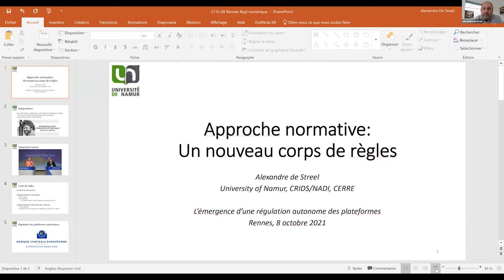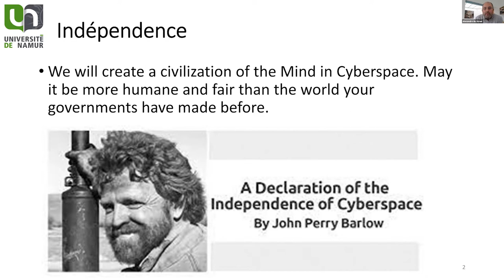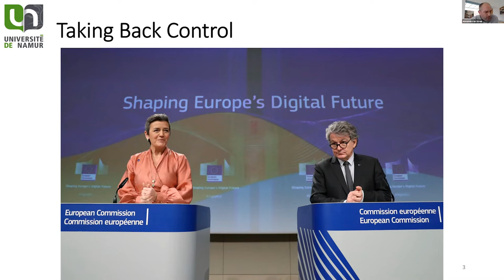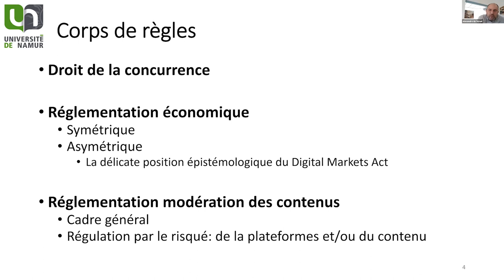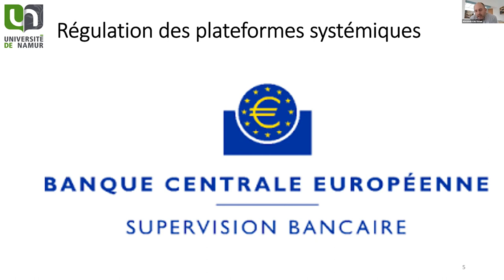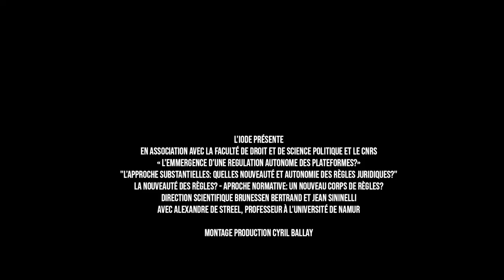Vidéo 15 - Approche normative : un nouveau corps de règles ? - Alexandre De Streel